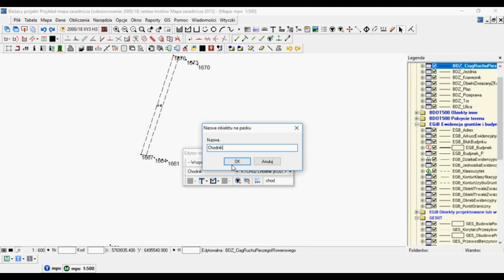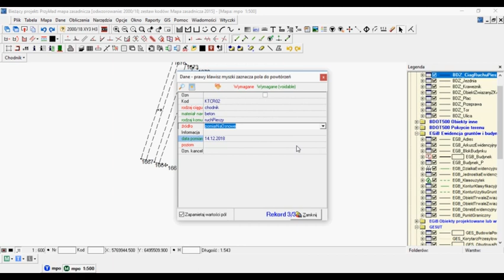Tworzenie obiektów na mapie zasadniczej zgodnie z rozporządzeniem cz. 3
Tworzenie obiektów mapy w C-GEO przy wykorzystaniu edytora mapy obiektowej.